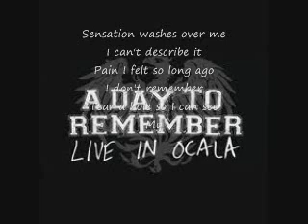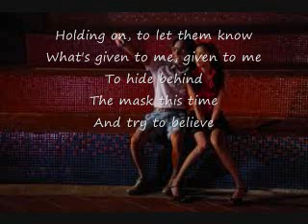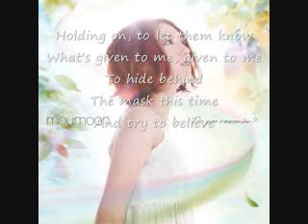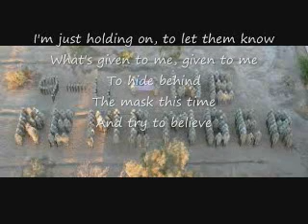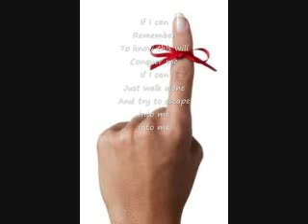Disturbed - Remember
Song: Remember
Artist: Disturbed
Album: Believe (2002)
Genre: Alternative Metal/Hard Rock